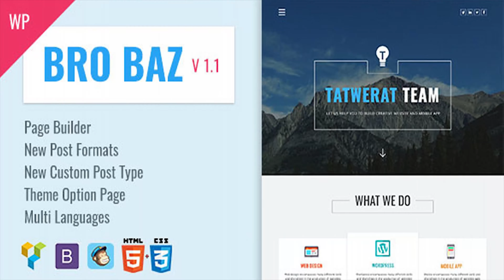BroBaz - Corporate & Blog WordPress Theme | Themeforest Website Templates and Themes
Credits : jQuery Event.Drag Knob Mixitup OwlCarousel ColorBox viewportChecker Animate.css Background Photos From Unsplash Fonts : Font Awesome Open Sans Oswald Updates : ==Version 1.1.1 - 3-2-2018
 Fix : some ui design in css style
 Fix : animation on scroll
Update : JS Visual Composer + Add : Unlimited Visual Composer Addons ==Version 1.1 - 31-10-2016 - New : [ 3 Headers Layouts ] - New : [ Unlimited Visual Composer Addons ] - New : [ Home Page ] - Fixed : [ Page Layouts ] - Fixed : [ Some Bugs ]

download BroBaz - Corporate & Blog WordPress Theme | Themeforest Website Templates and Themes